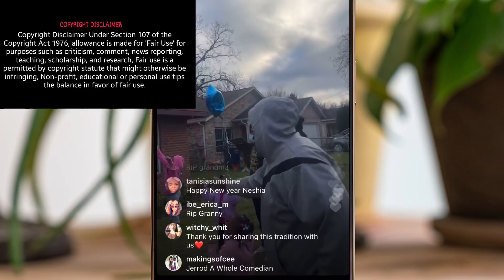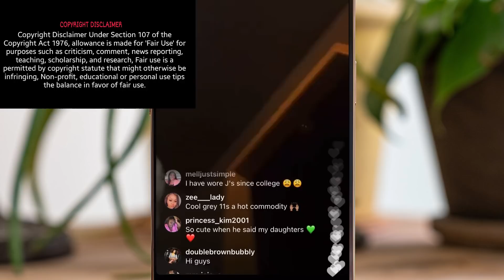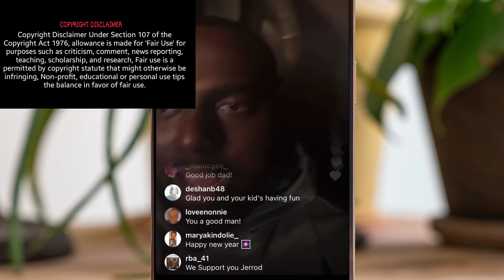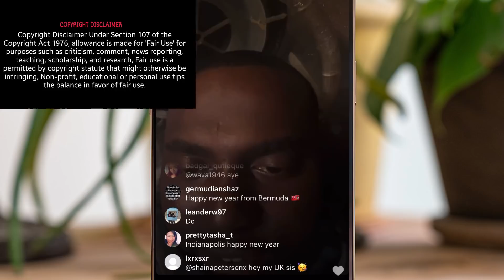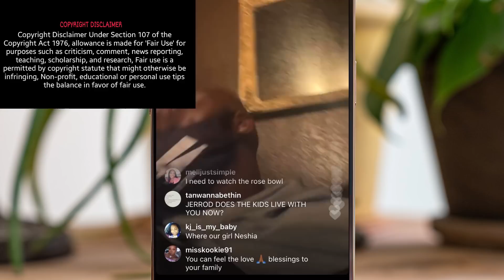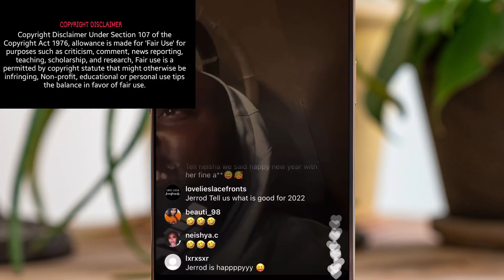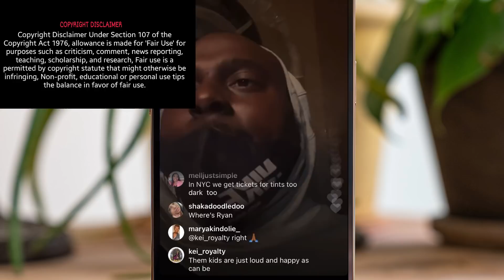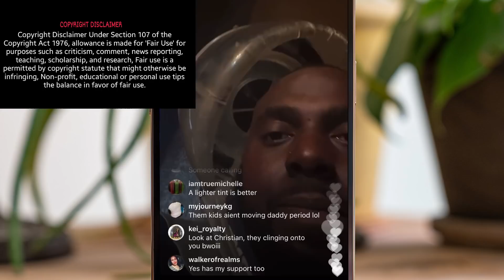Jerrod IG Live ‼️ Balloon Release for his Granny & Family Time with the Kids‼️